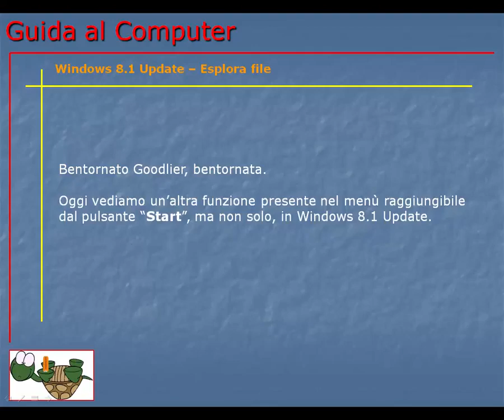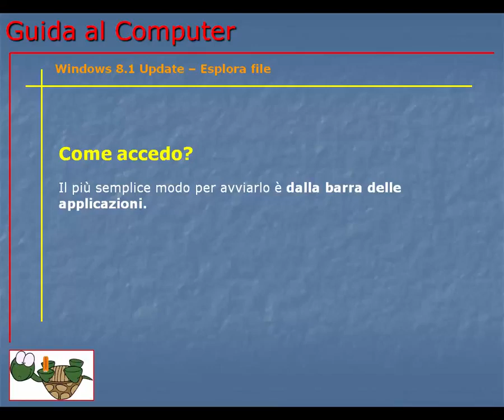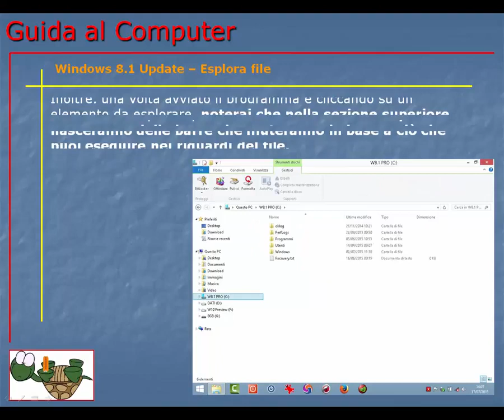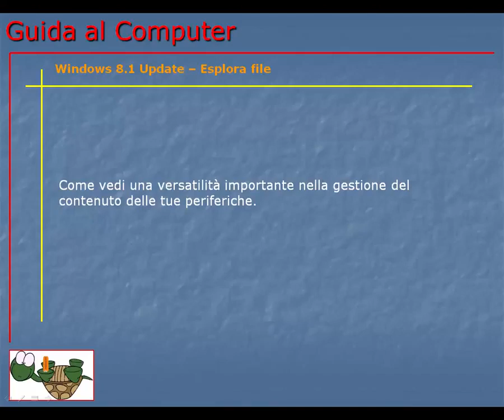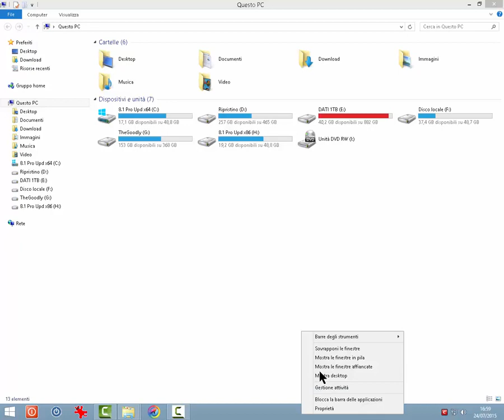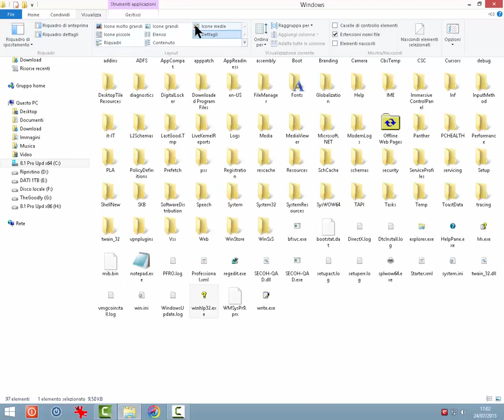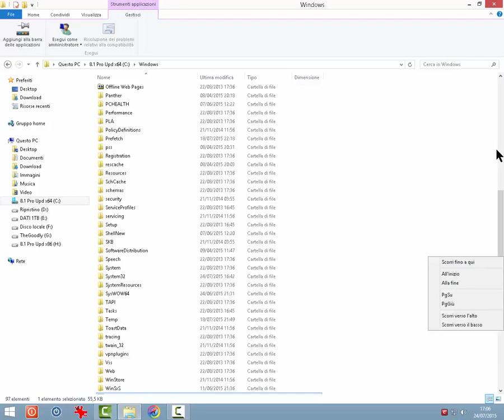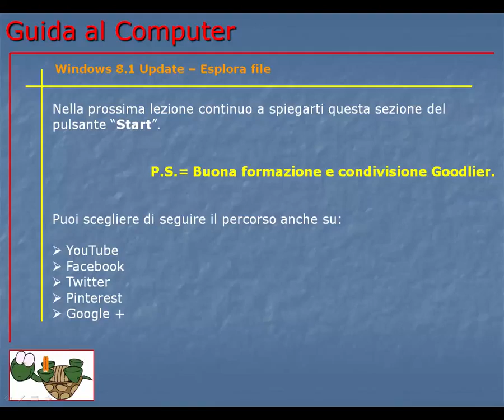Corso Informatica Base e Avanzato | Corso Computer da Base ad Avanzato | Lezione 157